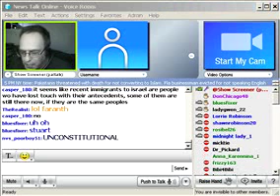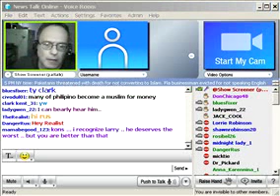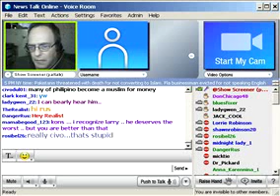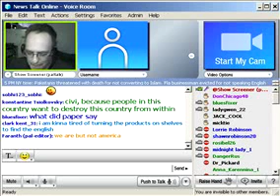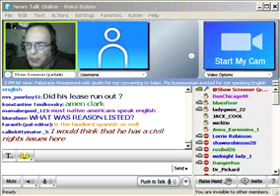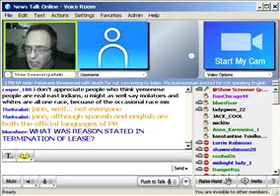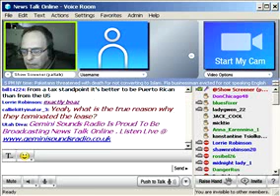Boaz Frankel Interviews Tom McKenna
Tom McKenna was ousted from his rental location where he does business because he doesn't speak spanish